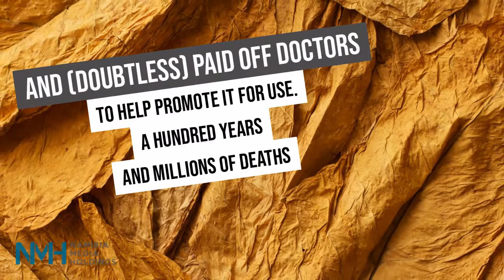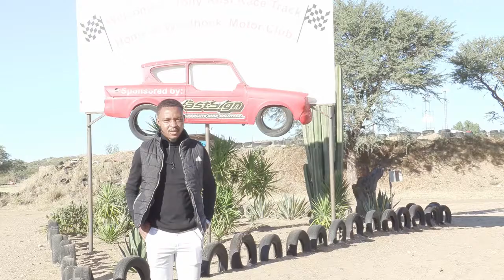Sportfiy Episode 40 - 7 June 2021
Your favorite sport show Sportify is back again, today we have amazing higlights lined up. University of Namibia netball team beat Nampol-Khomas Region 33 - 31 in the Khomas super 10 league. Namibia University of Science and Technology - NUST volleyball team came out victorius after beating University of Namibia (UNAM) 3-0 in the central volleyball league.